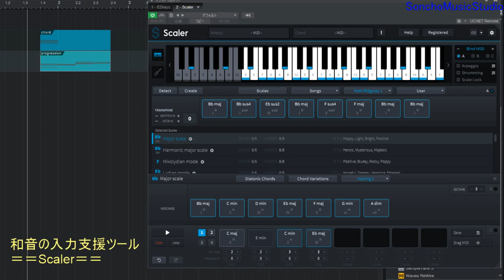Scaler（Plugin Boutique）導入しました 簡単な使い方です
2018年11月現在、安価で買える「Scaler」
コード付けをサポートしてくれる
楽器が苦手な人にも便利なツールです